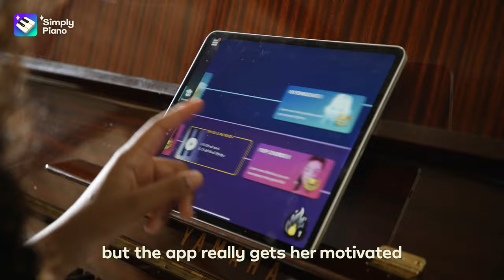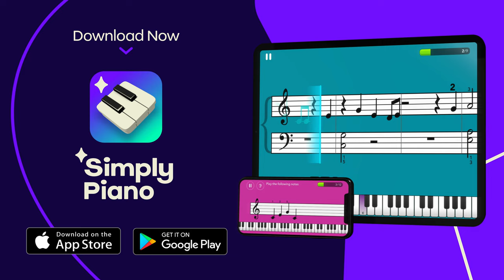Simply Piano - Then & Now commercial 02